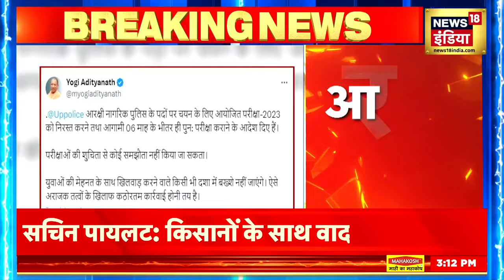CM Yogi on Paper Leak Case : ये बड़ी खुशखबरी सुनकर उत्तर प्रदेश के युवा हुए खुश | Latest News